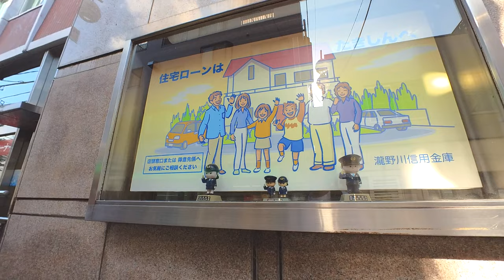Walking in Tokyo - Knowing around South Side of Naka Itabashi Station (2023.08.05)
Walking from South Exit of Naka Itabashi Station, around the station area.

About Naka Itabashi Station
Naka-Itabashi Station is a railway station on the Tobu Tojo Line in Itabashi, Tokyo, Japan, operated by the Tobu Railway (Tobu Tojo Line).
This station is located between Oyama Station and Tokiwadai Station.